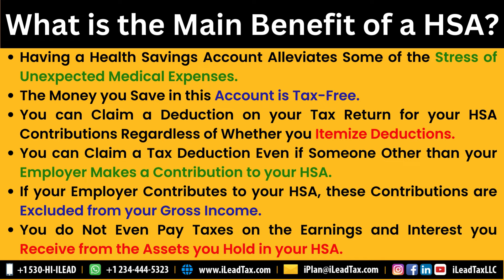Jul 07, Sunday - About Health Savings Account